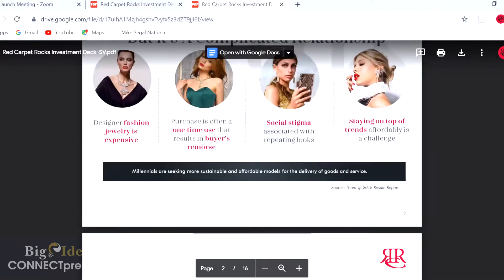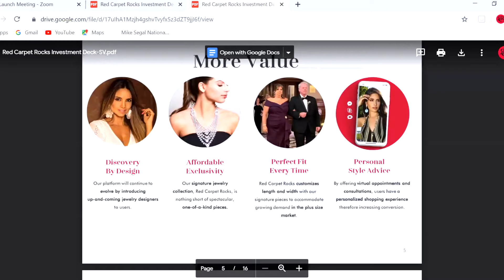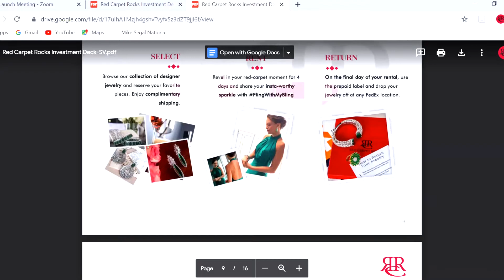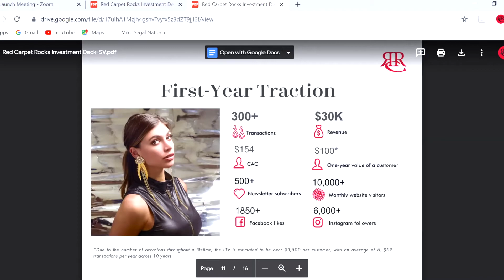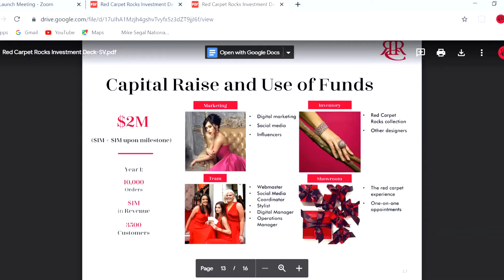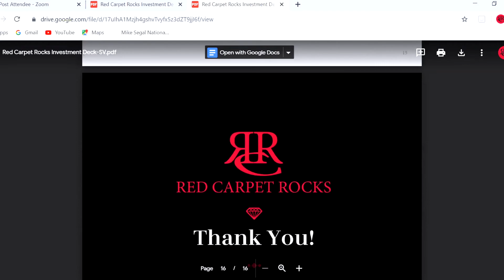Redcarpet Rocks - Virtual Rocket Pitch presentation at CONNECTpreneur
Urvi Tajani, Founder of Redcarpet Rocks, presents at the Big Idea CONNECTpreneur Virtual Forum on March 25, 2020.

Red Carpet Rocks is the new way to accessorize, offering demi-fine fashion jewelry on loan at membership prices—without a membership. Inspired by the high jewelry of the red carpet, each piece is carefully curated from designers around the globe, including Bali, India, Turkey and the United States. We keep the process simple: RENT. ROCK. RETURN. Browse our selection of earrings, bracelets, rings, necklaces and jewelry sets, then book your bling for your special night out. Keep it for four days, then return it. No subscriptions. No hassles.